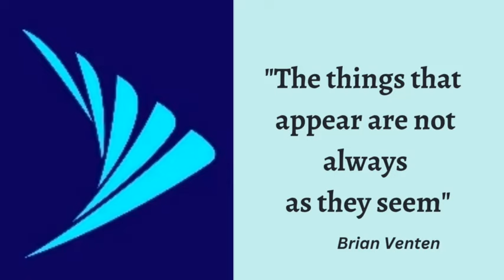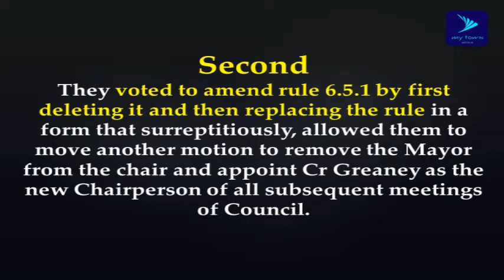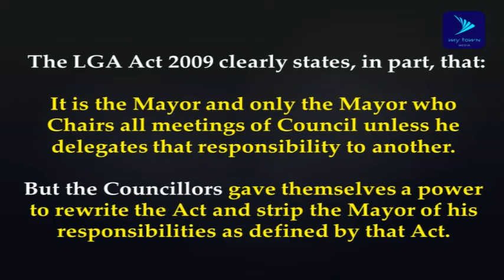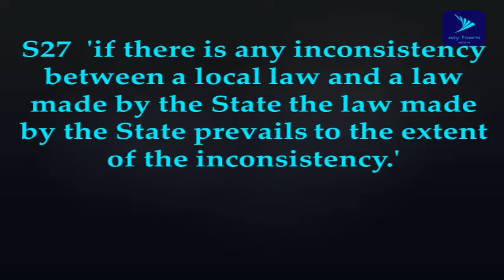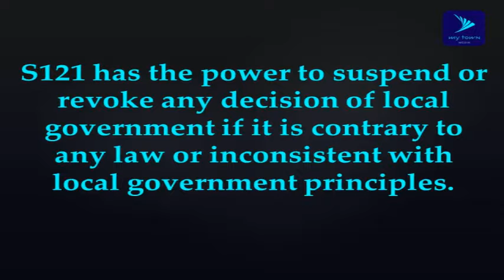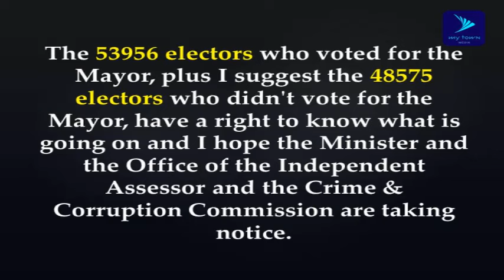Coincidence or Collusion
Nothing happens by chance, sometimes things happen by coincidence and at other times things happen because they are planned to happen that way. The challenge is being able to discern the difference especially if there is collusion with the intent to do harm. This video takes a deep dive into some of the issues facing the City of Townsville in Qld Australia.